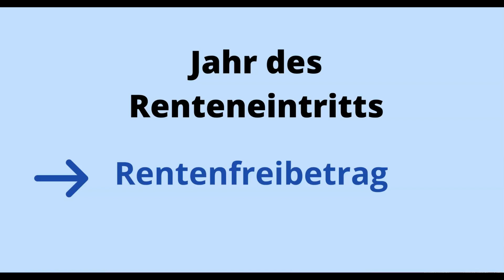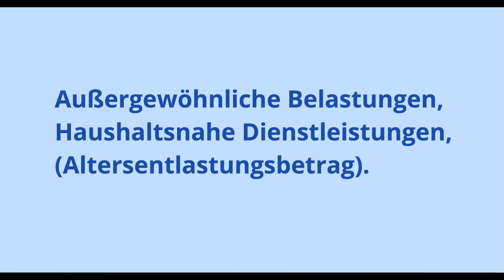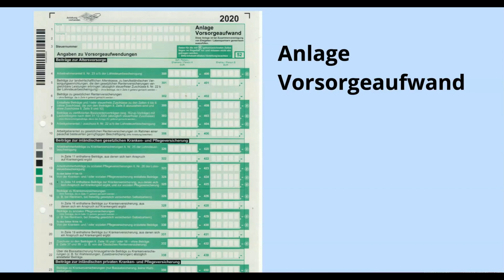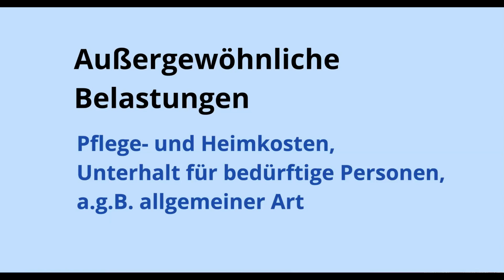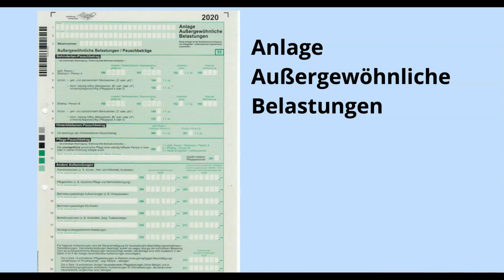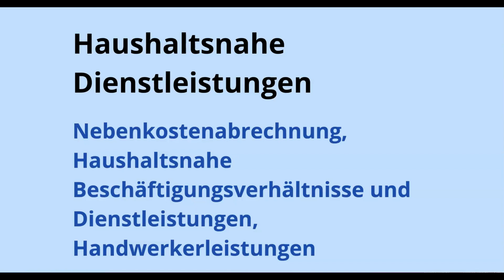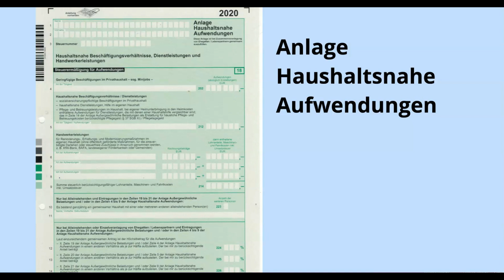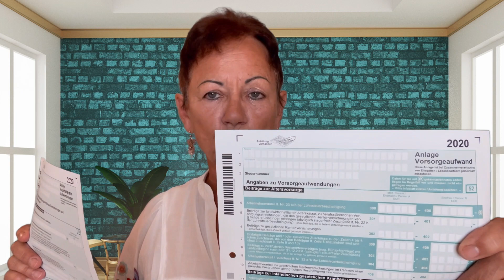Wie können Rentner Steuern sparen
Die Besteuerung der Renten ist nach wie vor ein heiß umstrittenes Thema.
Umso wichtiger ist daher zu wissen, wie man dennoch die Steuerlast senken kann.
Welche Kosten können Rentner von der Steuer absetzen?
Das erfahren Sie in diesem Video.Wie Ihnen der Altersentlastungsbetrag
Mehr zu den außergewöhnlichen Belastungen allgemeiner Art erkläre
Möchten Sie weitere Einzelheiten zum Thema erfahren, dann schauen

Leitfaden für Rentner als Taschenbuch:

Wie bereiten Sie optimal Ihre Steuererklärung vor?

Wollen Sie Ihr Geld zurück? (Arbeitszimmer)
Wollen Sie Ihr Geld zurück? (Umzugskosten)

Zeitstempel:
1:32 Grundfreibetrag 2020
1:55 Rentenfreibetrag
3:35 Sonstige Vorsorgeaufwendungen
4:04 Anlage Vorsorgeaufwand
4:34 Sonderausgaben
4:54 Anlage Sonderausgaben
5:15 Außergewöhnliche Belastungen
6:11 Anlage Außergewöhnliche Belastungen
7:11 Werbungskosten
8:12 Haushaltsnahe Dienstleistungen
8:38 Anlage Haushaltsnahe Aufwendungen

Rechtlicher Hinweis:
Dieses Video und alle anderen Videos auf diesem Kanal dienen der reinen
Wissensvermittlung und sind auf keinen Fall als  Steuerberatung zu verstehen.
Für Fragen und Hilfen zu ihrem Individuellen Steuerfall suchen sie bitte die
Hilfe einer Person auf die nach Steuerberatungsgesetz beraten darf.
Das sind in der Regel Steuerberater, Anwälte und Lohnsteuerhilfevereine.
bekomme ich eine kleine Provision vom Anbieter. Es entstehen Ihnen
dadurch keine Mehrkosten aber Sie unterstützen damit mein Projekt.

👨‍👩‍👧‍👦 Danke!
Jutta Martin